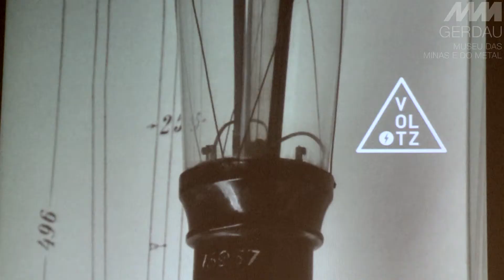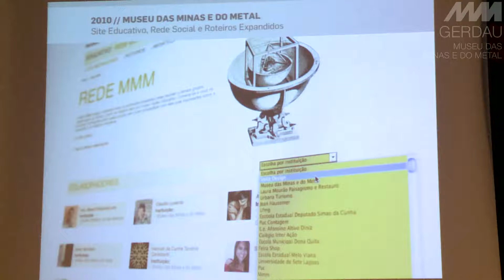Cláudio Santos - Museu expandido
Cláudio Santos foi o nosso convidado do 'Língua Afiada série gentedaqui' de setembro para falar sobre museus expandidos. Leia mais